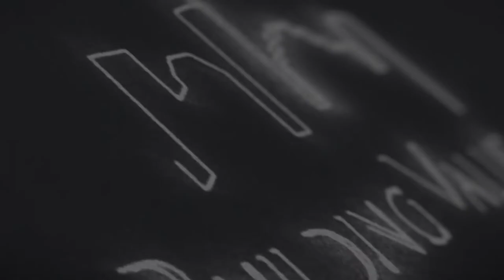Building Value Ep32. Spirax Sarco - Matt Jenney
On this Building Value episode, Tim Zacharias is on site at the Spirax Sarco Training Lab with Area Sales Manager, Matt Jenney. They talk about Spirax Sarcos’s training facility, some of the design resources they can provide, and multiple ways they can optimize your steam system.

00:00 intro
0:50 Matt’s Background
6:33 Spirax Sarco training facility
13:32 Heat Exchangers
24:33 Steam Trap Survey
34:55 Spirax Sarco design resources